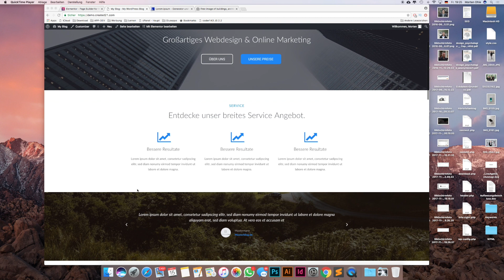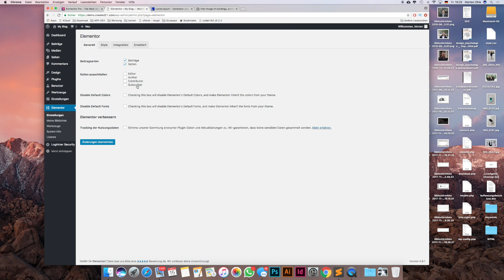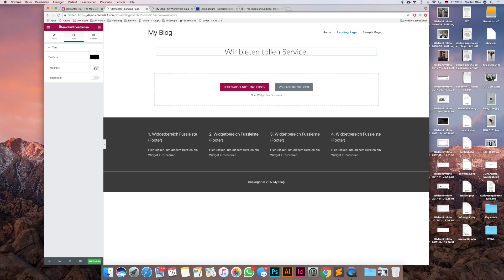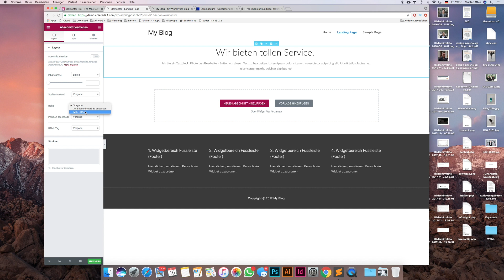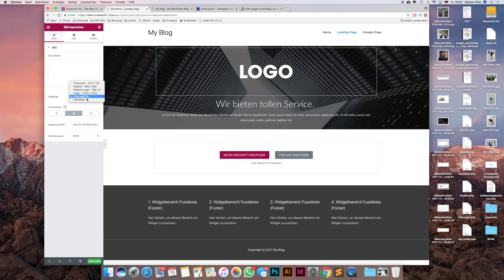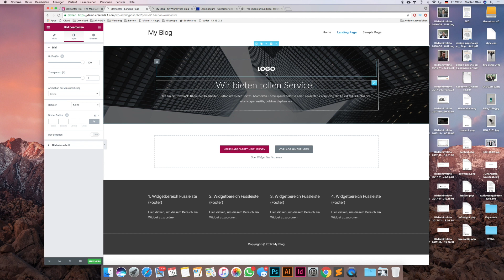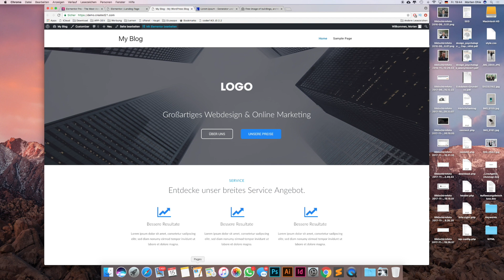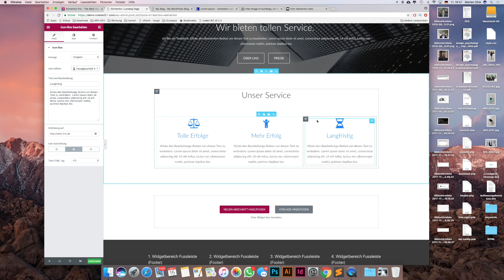Elementor WordPress Page Builder Teil 1/2 - Tutorial Deutsch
Im heutigen Video schauen wir uns den Elementor Page Builder an. Die Entwickler von Elementor sind auf mich zugekommen und haben mir das Plugin zur verfügung gestellt, damit ich es euch vorstellen kann. In den beiden Videos zum Elementor Page Builder bauen wir zusammen eine kleine, einfache Landing Page auf. Damit bekommt ihr einen groben Überblick was alles mit dem Elementor Page builder möglich ist und wie man ihn bedient.